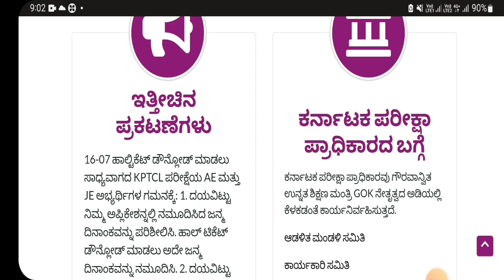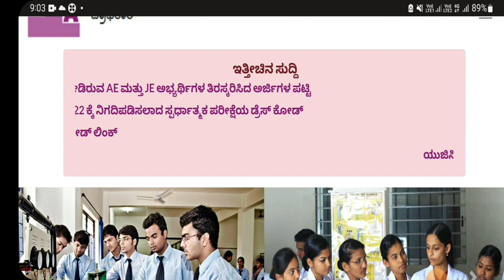KCET 2022 RESULTS ON JULY |CLARIFICATION RESULTS DATE CHANGES|KEA|students solution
Upi id:hatersvtu@ybl